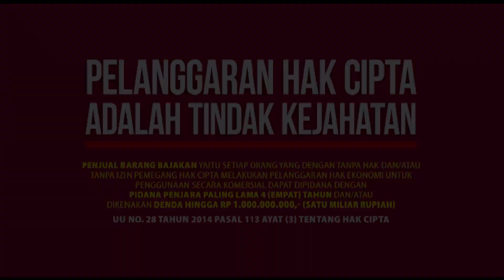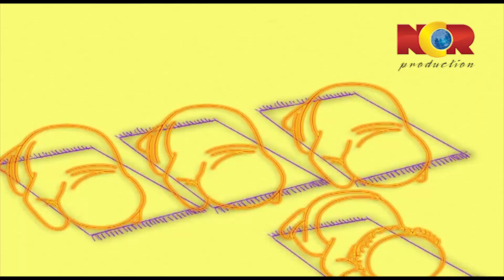Syamil Dodo Musikal Kami Beriman